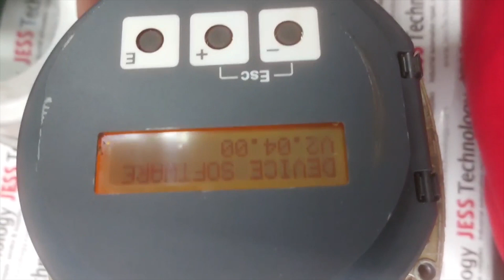Repair METCAL FLOW METER E102CA20000 | Display Blur | Jess Technology Malaysia